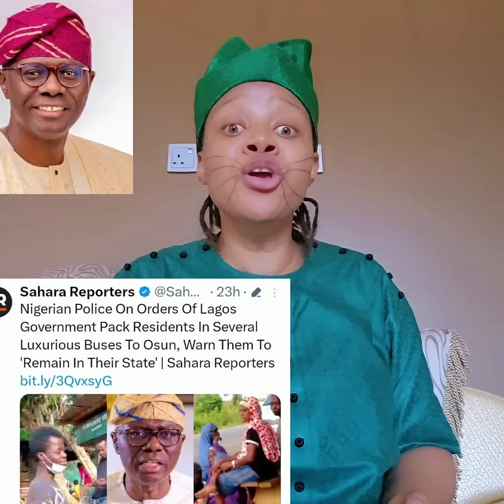Why will you evict Yoruba from Lagos to Osun State instead of the Igbos?? Ronu questions Sanwo-olu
Opinions expressed here are personal for educating and entertaining the public.